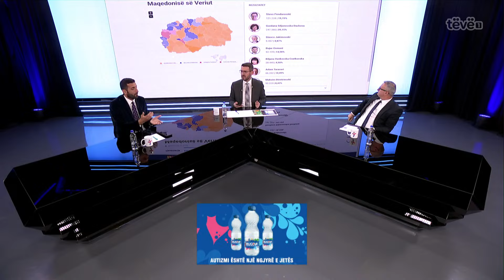Demhasaj e konsideron të gabuar involvimin e Kurtit në zgjedhjet në Maqedoni